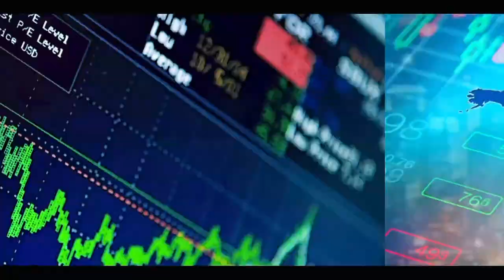Chez Sonko : Bougane Gueye tacle sévèrement Macky "dafa léke avance ragala beuré"